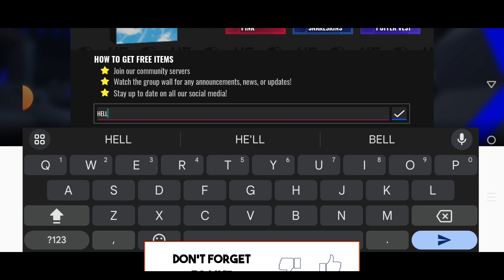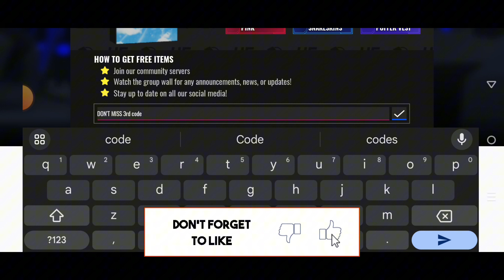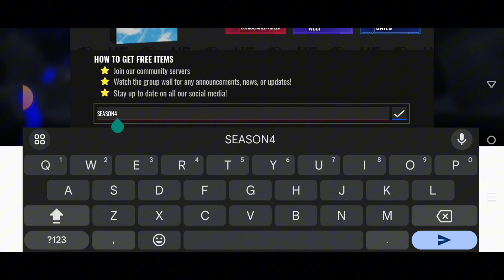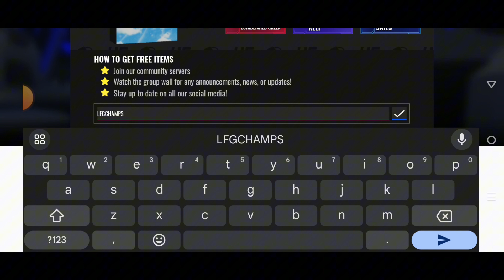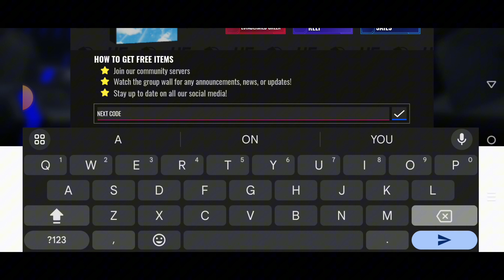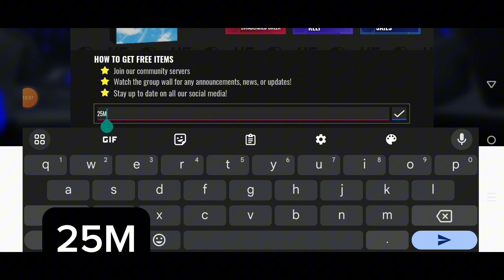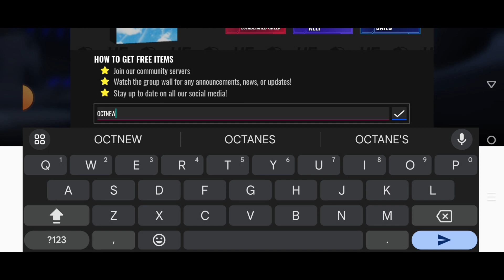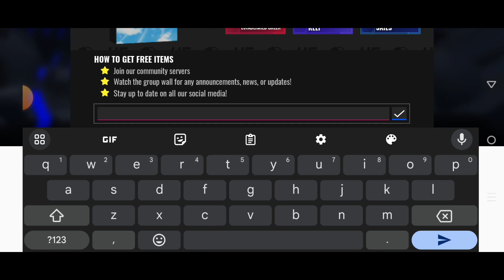*NEW* ALL WORKING CODES FOR ULTIMATE FOOTBALL IN 2023! ROBLOX ULTIMATE FOOTBALL CODES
In this video I will show you ALL Ultimate Football CODES on Roblox! The NEW codes will give you rewards for Ultimate Football...